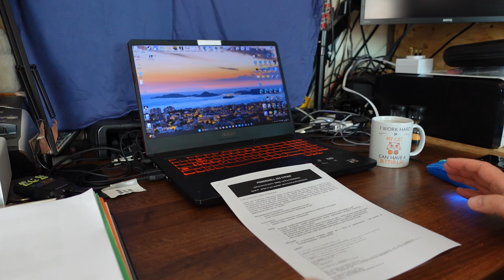PowerShell AES Cypher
Program szyfrujący napisany w powłoce skryptowej PowerShell - 75 linji kodu.

Do składowania na każdym medium - nawet na papierze.